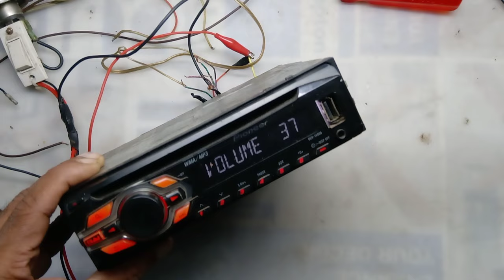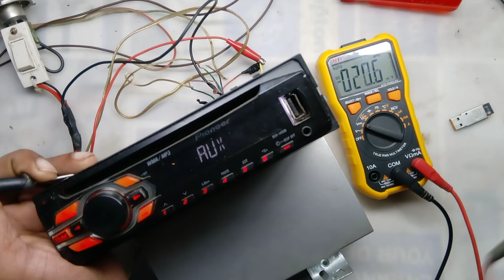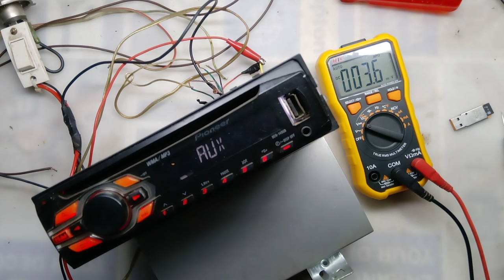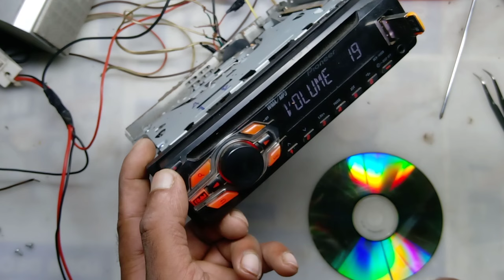Pioneer car stereo usb not working repair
DEH-249UB